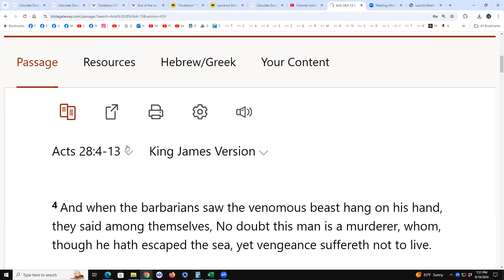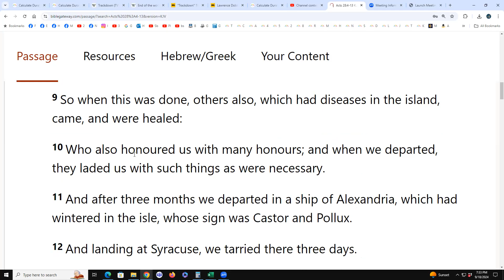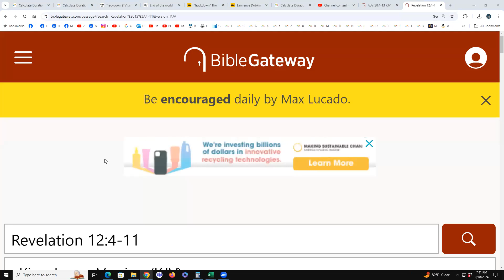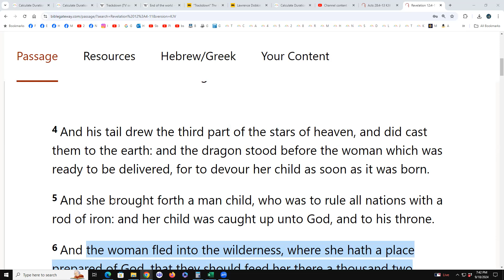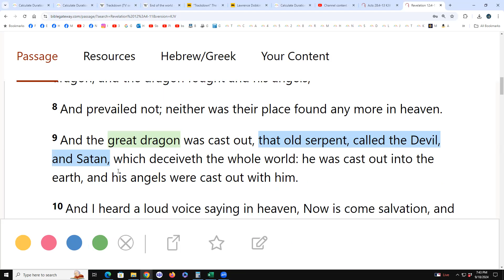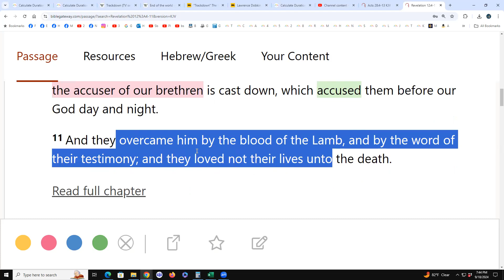Acts 28:4-13 & Revelation 12:4-11